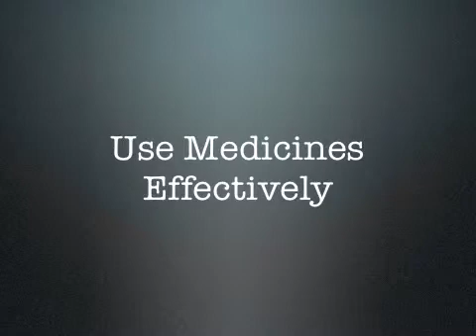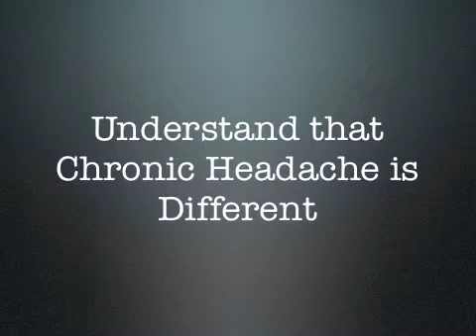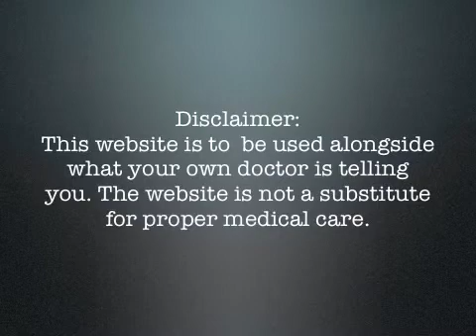Six Steps You Must Take to Treat Severe Headache - Severe Headache Expert Series Intro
Introduction to The Severe Headache Expert Series.  How to reduce headaches.  A non-nonsense, evidence based guide to headache treatment.  By Dr Raeburn Forbes MD(Hons) Consultant Neurologist.